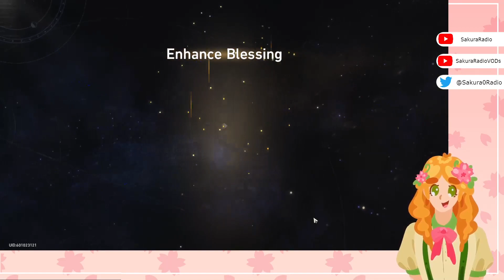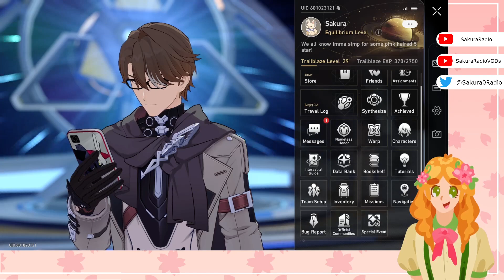New Update! Will I Get Silverwolf?? [8th June 2023]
which was originally streamed on the 8th June 2023. The Silverwolf Banner has became live and so with the new update out it's time to see if I can get Silverwolf :)

Honkai: Star Rail is a new Honkai game made by Mihoyo, the same company who made Genshin Impact! It's following the Trailblazer [you], a mysterious person who has a mysterious past. With no memories of their past, they must begin to forge their a brand new future filled with adventures in space. Will the Trailblazer live a peaceful and happy life or will their mysterious past catch up to them?